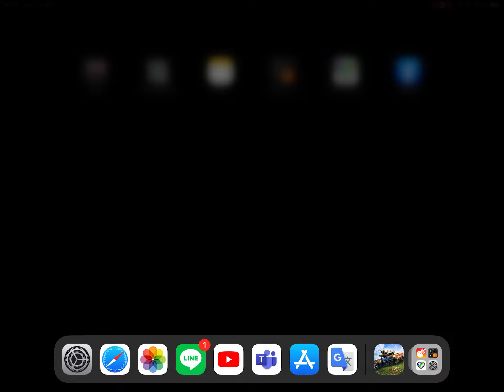Wotb ep 15